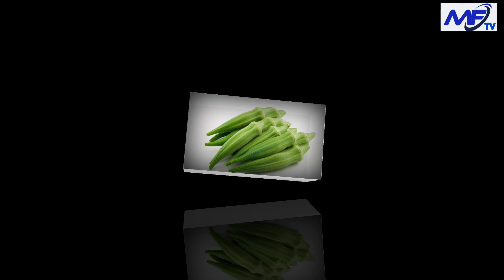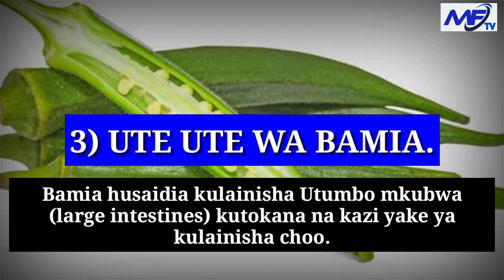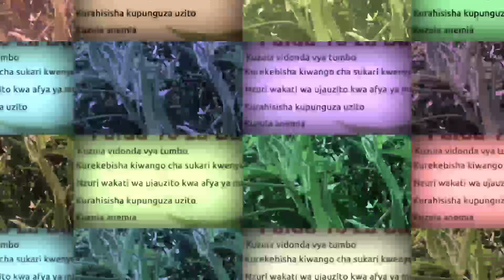Maajabu Kumi (10) Ya Bamia Kiafya.